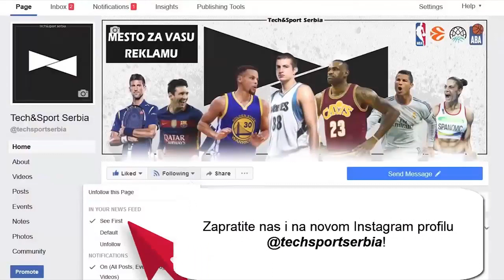Kako ce se Milos Teodosic snaci u NBA ligi?!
Analiticar i montazer: Stefan Pavicevic